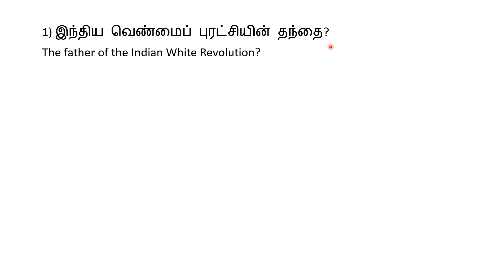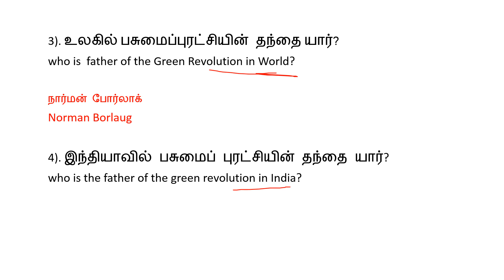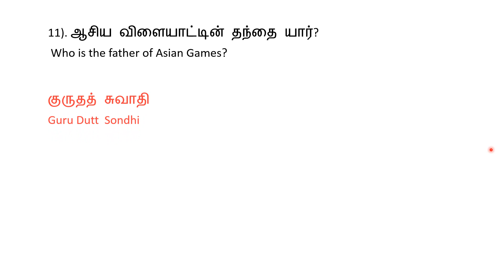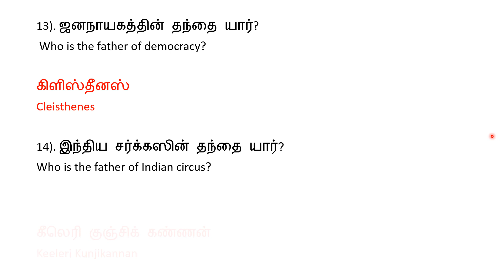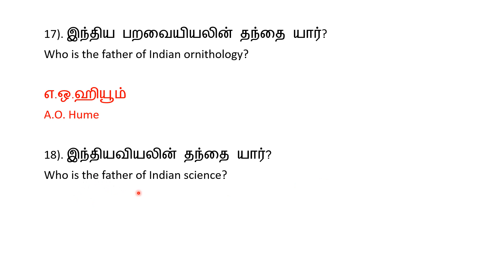PG TRB | TNPSC | General Knowledge | GK | Tamil | English | SS Academy for physics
PG TRB | TNPSC | General Knowledge  |  GK |  SS Academy for physics

TNPSC
tnpsc group4, group2
tnpsc group II, group IV
MCQ in GK
MCQ in General Knowledge
Multiple Choice Questions in General Knowledge
The father of the Indian White Revolution?
The father of the Tamil Nadu library movement?
who is  father of the Green Revolution in World?
who is the father of the green revolution in India?
The father of the co-operative system?
The father of psychoanalysis?
Who is the father of mathematical science?
Who is the father of philosophical thought?
Who is known as the father of philosophy?
Who is the father of e-mail?
Who is the father of the Internet?
Who is the father of Asian Games?
Who is the father of tourism?
Who is the father of democracy?
Who is the father of Indian circus?
Who is the father of Indian Railways?
Who is the father of Indian Local Government?
Who is the father of Indian ornithology?
Who is the father of Indian science?
Who is the father of physics?
Who is the father of chemistry?